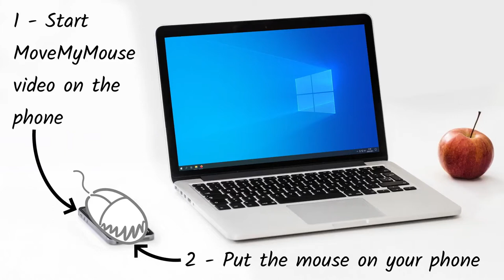Stop sleep mode for computer without software installation - Mouse jiggler / mover - MoveMyMouse 9H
MoveMyMouse is a video that prevents the computer from going to sleep mode when it is not possible to deactivate it (professional computer, ...). It does not require any software installation on the computer.

Use :
  - Launch the video on a smartphone or tablet,
  - Place the mouse on the screen of the smartphone or tablet,
  - The cursor moves slightly and prevents the computer from going to sleep mode.

Useful when the PC must perform a long-term operation without going to sleep ... or in these times of teleworking to avoid coping by his hierarchy.
Duration of this video: 9 hours (a good day's work)
You just have to enjoy !

If it doesn't work :
 - Increase the brightness of your phone or tablet
 - The screen glass should be shiny and not matt,
 - Mouse must be optical.

MoveMyMouse (bouge ma souris) est une vidéo qui permet d'éviter que l'ordinateur se mettre en veille lorsqu'il n'est pas possible de la désactiver (ordinateur pro,...). Cela ne nécessite aucune installation sur l'ordinateur.

Utilisation :
 - Lancer la vidéo sur un smartphone ou une tablette,
 - Poser la souris sur l'écran du smartphone ou de la tablette,
 - Le curseur bouge légèrement et empêche l'ordinateur de se mettre en veille.

Utile lorsque le PC doit effectuer une opération de longue durée sans se mettre en veille ... ou en ces temps de télétravail pour éviter le flicage par sa hiérarchie.
Durée de cette vidéo : 9H (une bonne journée de travail)
Vous n'avez plus qu'à profiter ... Enjoy !

Si cela ne marche pas :
 - Augmenter la luminosité du smartphone ou de la tablette,
 - La vitre de l'écran doit être brillante et non mate,
 - La souris doit être optique.